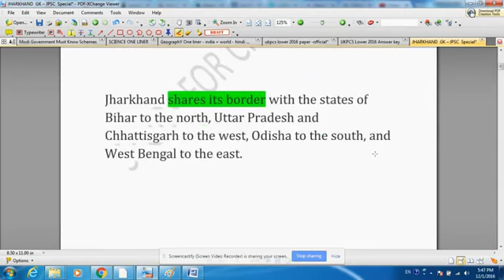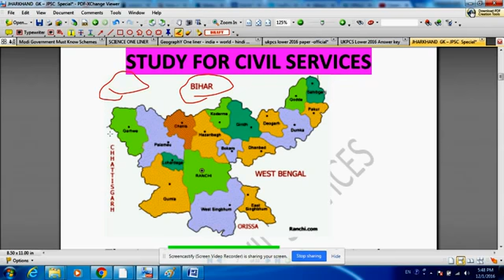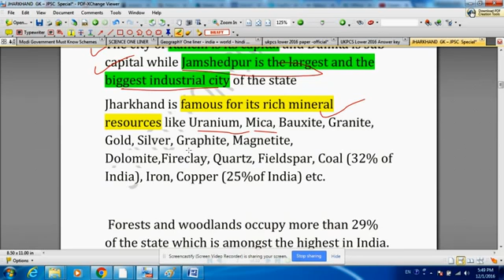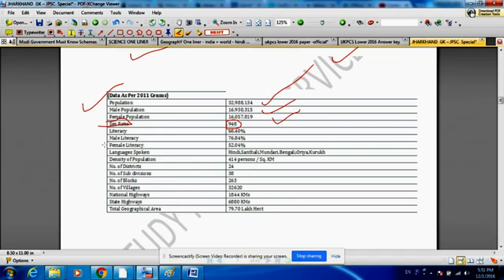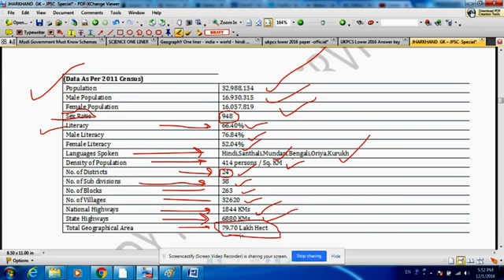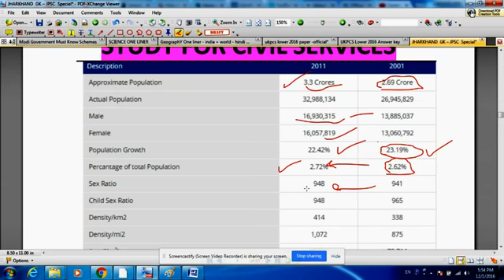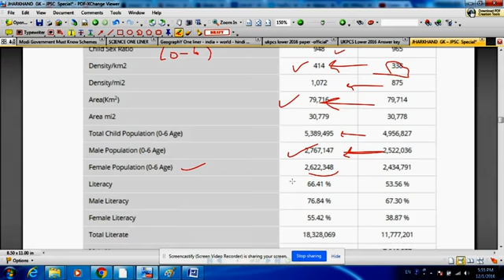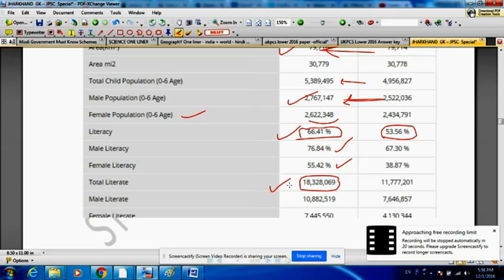JHARKHAND Special General Knowledge For JPSC Exams Part 1